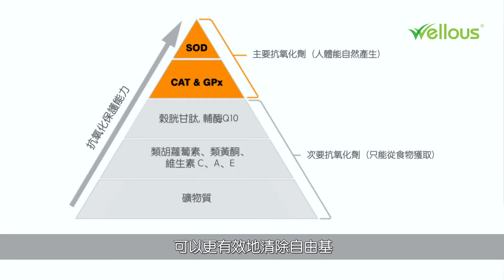Dr. Jennie - SOD B Extramel® 超氧化物歧化酶 (粤语)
隨著年齡的增長🚶‍♂️，體內的SOD也會隨著減少。
SOD是一種人體自然產生的抗氧化劑。
我們可以透過服食蔬果或是一些營養補充品攝取其SOD！
而LIVEON復活DNA內所採用的是專利成分【SOD Extramel®️ 超氧化物歧化酶 】，到底它如何對我們產生什麼樣的效益呢？趕快看一看由Dr. Jennie所分享的內容哦！ 🤩